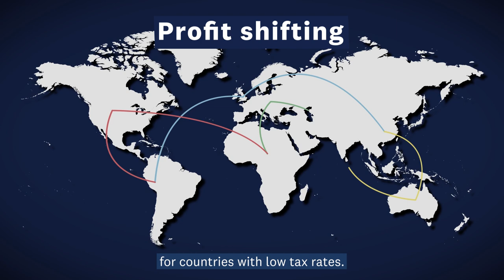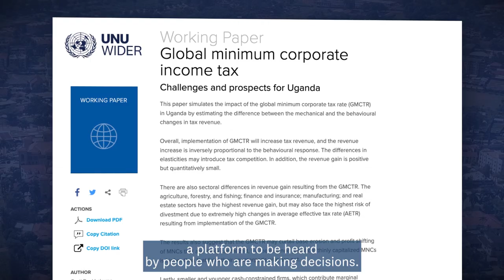Stories of Change: Global minimum corporate income tax in the Global South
The first phase of UNU-WIDER's Domestic Revenue Mobilization (DRM) programme helped improve tax systems and strengthen the domestic capacities for revenue collection in Global South countries through seven different projects in 2020–2023. What was achieved? This Stories of Change video series shows the transformations these research and capacity development initiatives have been able to catalyse.

In this video Senior Research Fellow Corti Paul Lakuma (EPRC) explains what global corporate income tax means for low-income countries, and how his research with UNU-WIDER helps to facilitate global tax reforms in the Global South. See the working paper

For this research, Paul Lakuma and his co-author took advantage of a new tax administrative dataset, available at the Uganda Revenue research laboratory